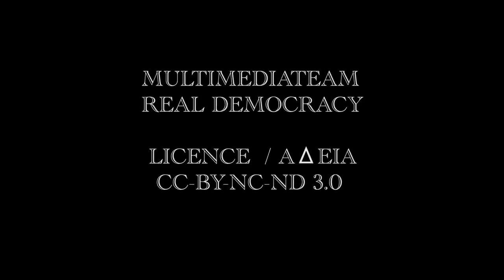Θ.Ο.ΦΥΛΟΥ _10 / 12-07-11